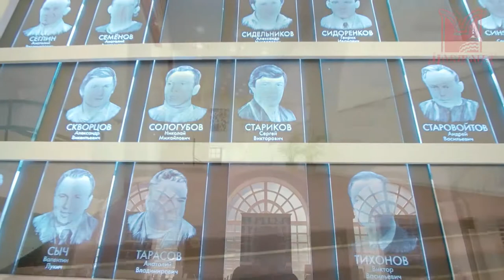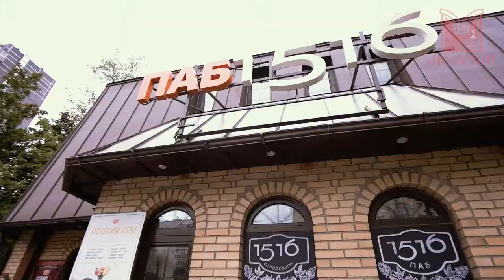Moscow by SPORT MOS- TOUR ENG TIT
Promo video for touristic company MOS-TOUR.
Video created by Sergei Khodakovskiy